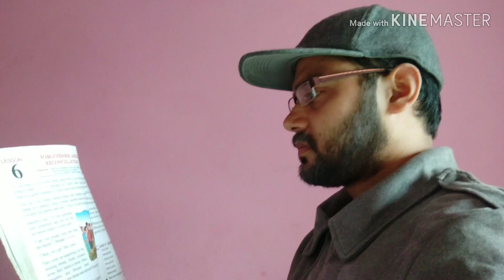हर्के दाइको छोरी ||नेपाली Vines||Smiley Production Films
A comedy conversation between dad and son.Son starts a conversation with the topic of his marriage and ends up with a big surprise to his dad.Enjoy this comedy vines.

*Written,Directed & Acted By:DipEsh
*Guest Appearance:Dikshya